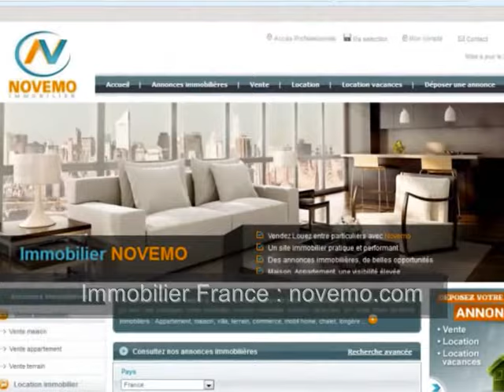Location Appartement Studio à louer Brueil en Vexin (78) Yvelines Particulier Bon plan bon coin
Vidéo : Immobilier île de France : Location / appartement Colocation chambres à louer Brueil en Vexin (78440) – Yvelines - Novemo Louer de particulier à particulier Trouver un bon plan bon coin : Site immobilier français : Postez votre annonce, consultez les offres immobilières. Particulier ? Vous êtes à la recherche d’un appartement, un studio refait à neuf à Brueil en Vexin, en région parisienne ? Location d’un appartement au 2ème étage d’une résidence, avec interphone. Un studio e 26 m², équipé de double vitrage, et présentant une grande pièce principale, une cuisine séparée. Proximité de Gargenville. Transports et commodités.

Location Appartement Brueil en Vexin (78440) – 26 m² – 1 pièce  - Garage – Transports à proximité - Loyer à consulter en ligne.

Trouver un logement, un appartement sur la commune Brueil en Vexin, une location entre particuliers.

A la recherche d’une location, un appartement à louer en Ile de France. La commune de Brueil en Vexin,  est une charmante ville paisible du des Yvelines, située dans un bel environnement, à 10 km environ de Mantes la Jolie, et 50 km au Nord Ouest de de Paris, la capitale. Un lieu agréable et calme sur les rives de la Seine. Une commune dynamique, accueillante, avec ses habitations,  ses rues et quartiers, ses commerces…
Rendez vous sur notre site internet français, d’annonces immobilières vente, location, et location vacances

-Poster / Publier / Déposer une annonce

-Consulter les offres immobilières

Villes proches : Paris, Mantes la Jolie, Les Mureaux,  Porcheville, Issou, Aubergenville, Verneuil sur Seine, Juziers, Triel Sur Seine, Cergy, Pontoise,  …

Logement à louer à Brueil en Vexin, en région parisienne ? Particulier, étudiants, consultez les offres immobilières, toutes nos annonces immobilières. Contactez nous

Vidéo : Location / Colocation appartement studio à Brueil en Vexin (78440) – Yvelines –  Novemo - particulier à particulier bon plan bon coin – Vlog Paris